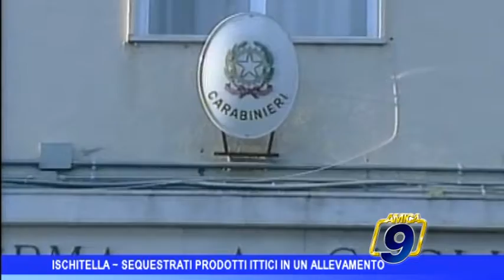Ischitella | Sequestrati prodotti ittici in un allevamento